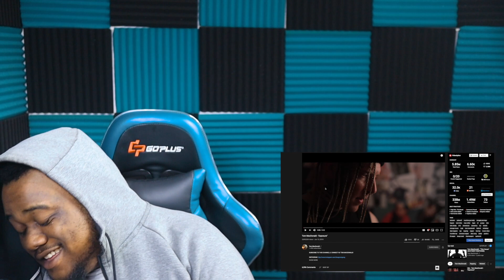Tom MacDonald - 'Exposure"(REACTION)(2020)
STASH APP - we both get $20
RobinHood - we both get 1 free stock